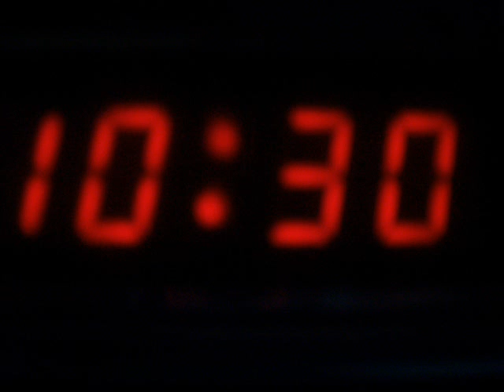Something you Forgot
jENNIFER // jAii jAii